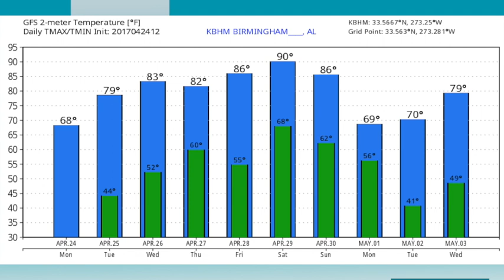April 24, 2017 Weather Xtreme Video - Afternoon Edition